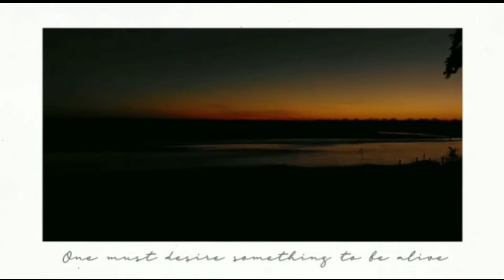My first Vlog Daily Vlog Lockdown 2021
I love traveling and cooking new menus in my everyday life. I am a full-time beauty and makeup artist Lifestyle blogger/Youtuber from West Bengal.
On this Vlog Channel, I will be sharing my uncut life with you people.